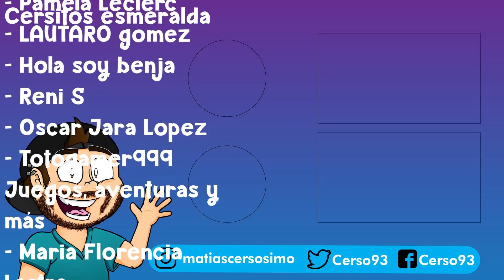La PESADILLA de PONY en PIGGY SUPER DIFICIL | Cerso Roblox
¿Querés apoyar a Cerso? Convertite en miembro ♥

Hola a todos! yo soy Cerso y hoy en Cerso roblox en español la pesadilla de pony en piggy super dificil